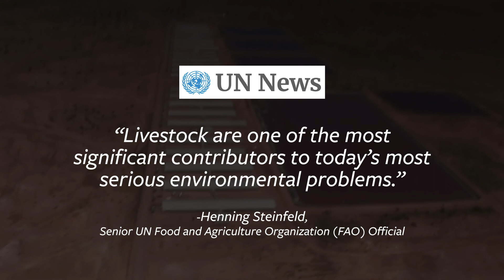This is a factory farm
Do you know what a factory farm is? Many people have a vague idea, but few know the true extent of the horrors in these massive operations, where speed and quantity trump everything else. Animals are cruelly confined for their entire lives in these brutal and violent places where the only way out is a horrific death. Most are denied any opportunity to express their natural behaviors, and will never breathe fresh air or feel grass beneath their feet.

Join us in a campaign for these animals, who are so often forgotten. Factory farms are simply archaic and don’t belong in 2020. We must create a better food system for the animals, our environment and to protect human health.